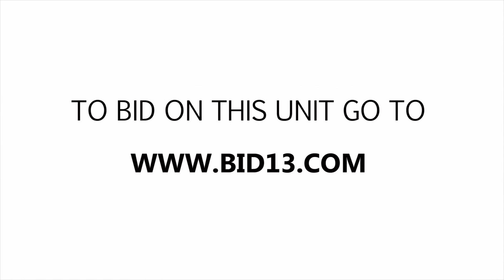My Storage Mississauga Unit 404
In this unit, you can spot a mattress, a few bar chairs, leather couches, wrapped wooden furniture, some storage bins and other interesting items